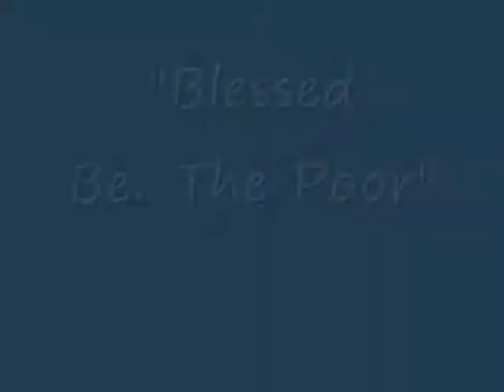"Blessed Be..The Poor" February 24, 2013 Scripture